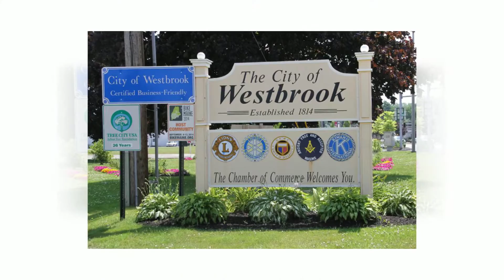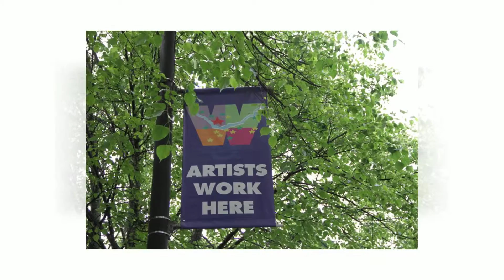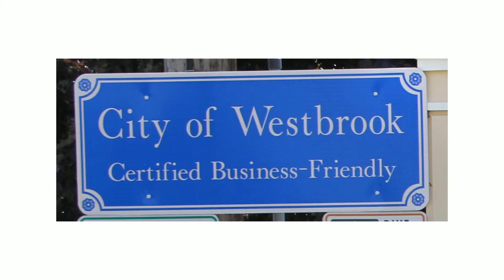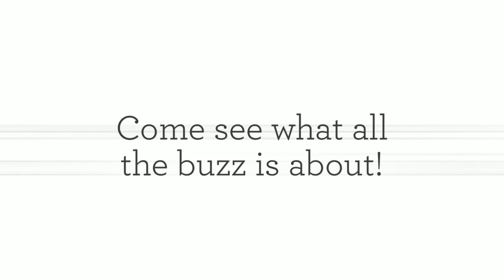Westbrook, Maine Welcomes New Businesses July 2015